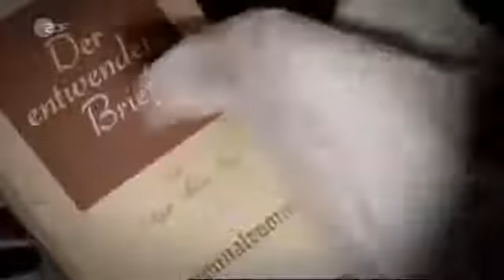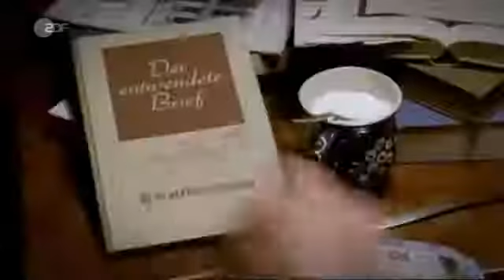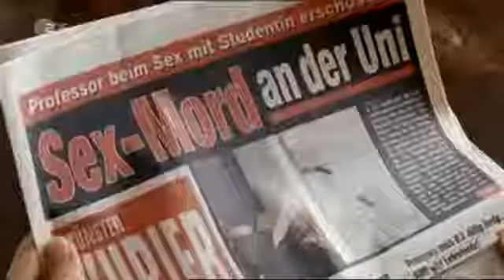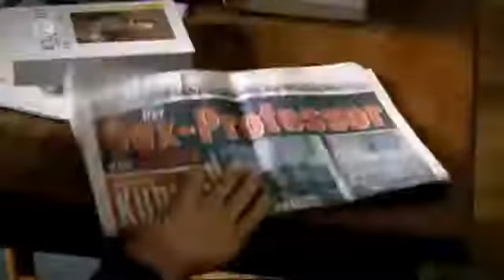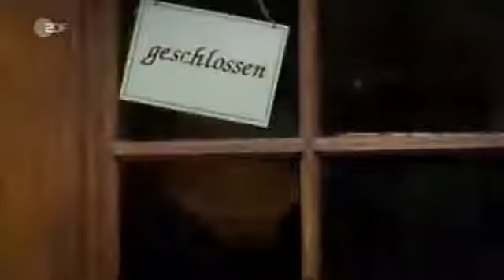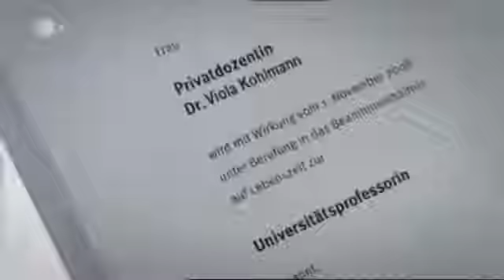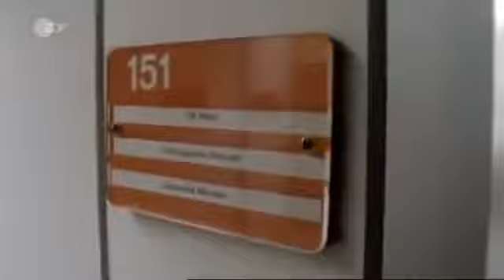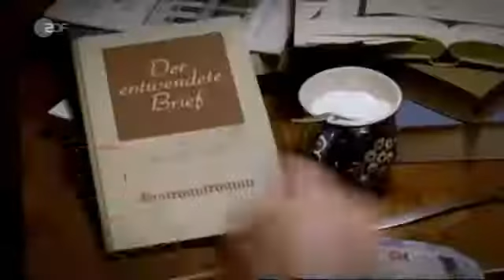Wilsberg S01E27 Doktorspiele